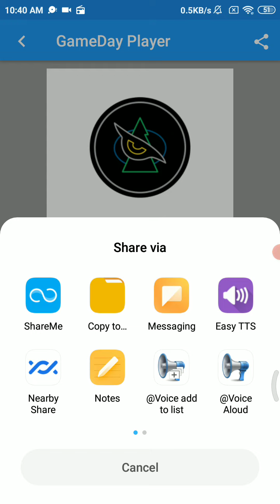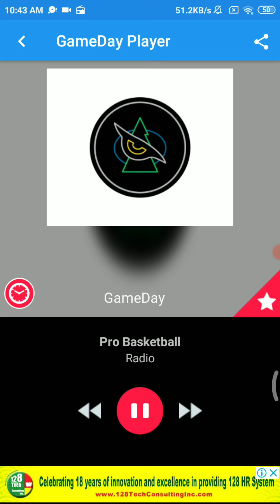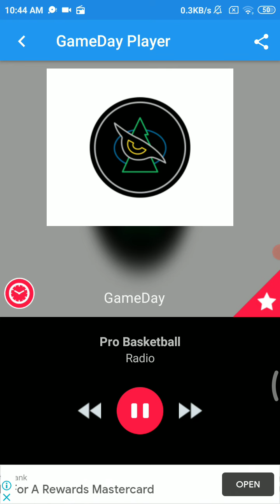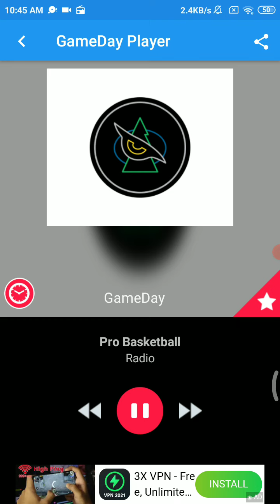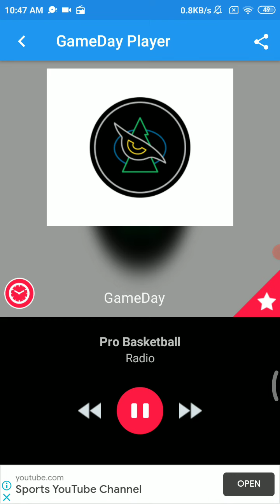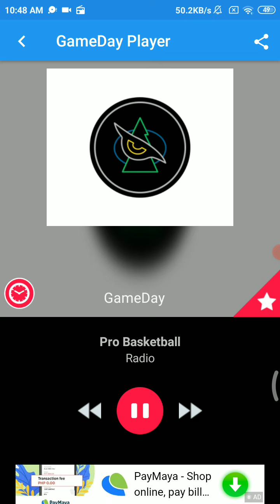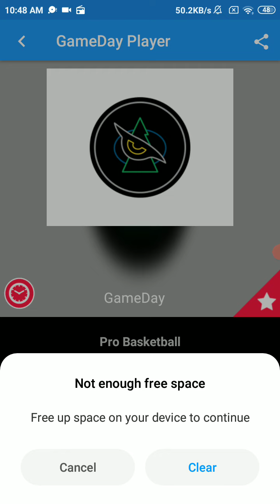Timberwolves VS Hornets - Timberwolves Radio Call